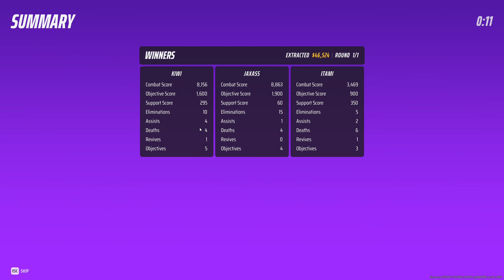The Finals - more screwing around in cash out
Join me as I take my revenge on "Azuricat" for tea-bagging me in the beginning of the game. also accidentally left my mic on so you can hear me get frustrated with the stupid objects in this map getting in the way of my movement etc...